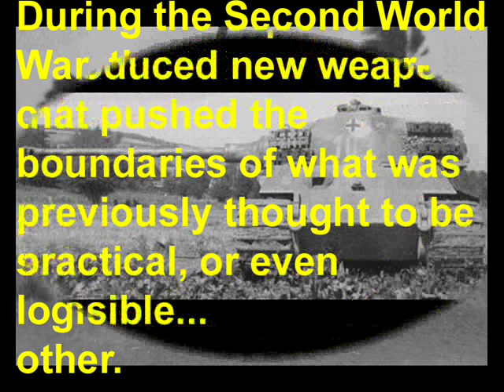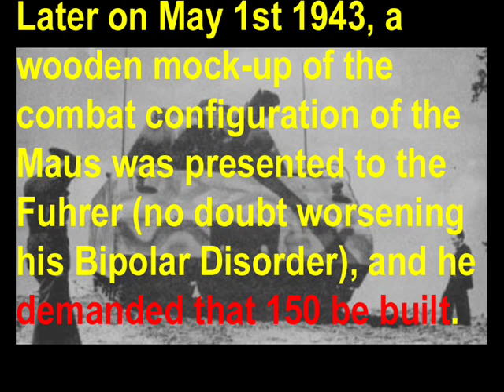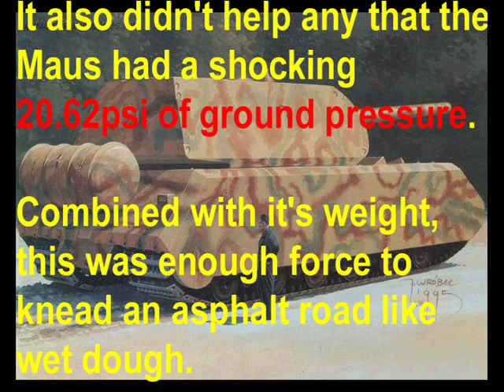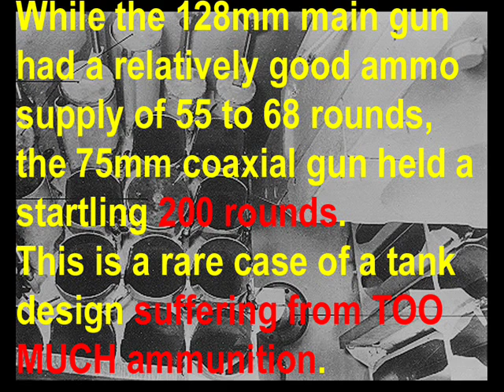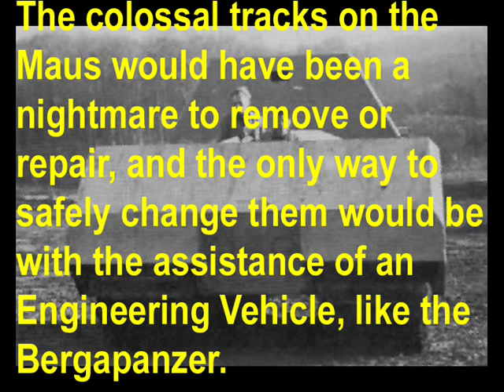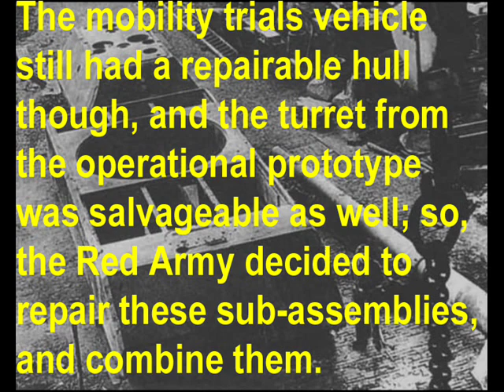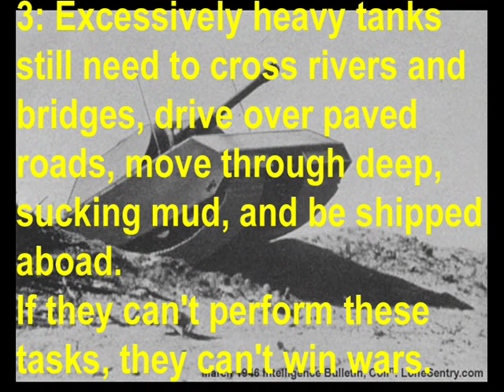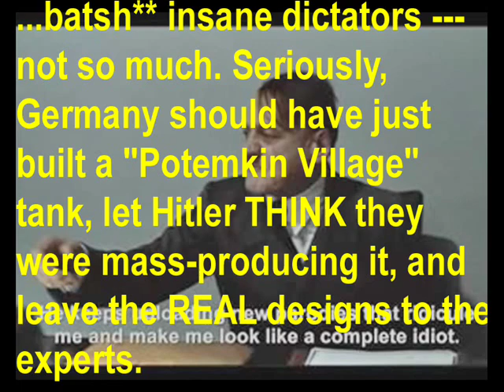Failed Tanks! Episode 22: The Maus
What documentary series on tank design failure would be complete without an episode dedicated to the Maus? It's a classic case-study of how overly simplistic and absolutist design objectives pave the road to disaster.

The "Mouse that Croaked" was the single heaviest tank ever actually constructed, as well as one of the largest, slowest, most underpowered, and logistics-intensive tanks in history. There was so much wrong with this concept, I don't even know where to begin.

Also notable is the fact that the Maus was also one of Adolph Hitler's pet projects; as you may have surmised already from the chapter on Saddam Hussein's Asad Babil tank, military projects micromanaged by madmen seldom have a happy ending.

Before you watch this, you might want to get comfortable --- it's 109 frames and 22:10 long in total.

As with many of my other presentations, some of the information within was contributed by fellow armor enthusiast VickersIndependent, and the script was edited for spelling and grammar by meaninter03.

These are my sources for this presentation...